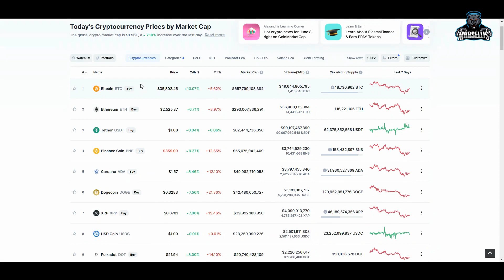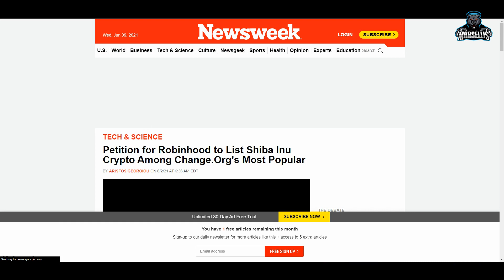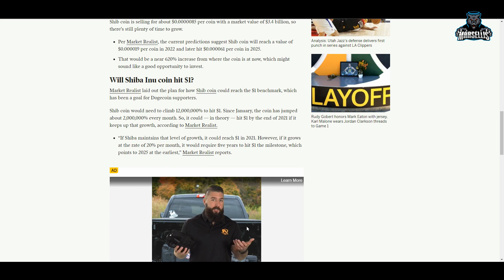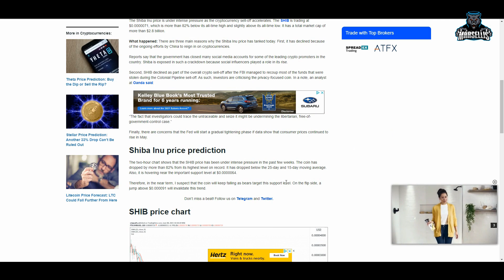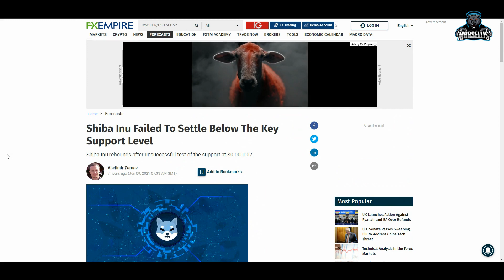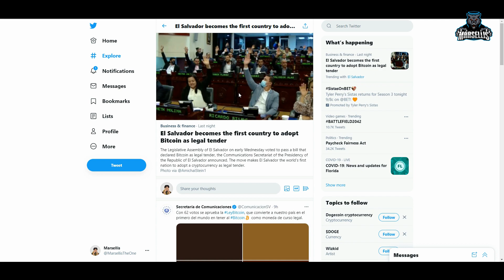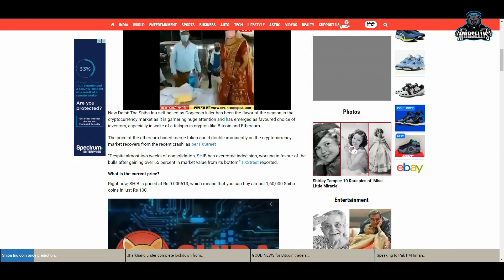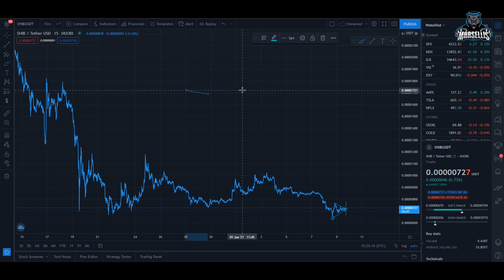CAN SHIBA INU COIN REACH 1 DOLLAR | SHIBA INU PREDICTION | SHIBARMY UPDATE 🚀